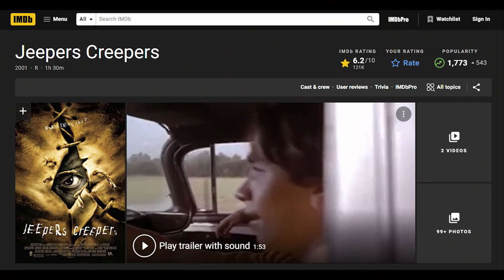เมื่อปีศาจตามล่าพวกเขา | สปอยหนัง